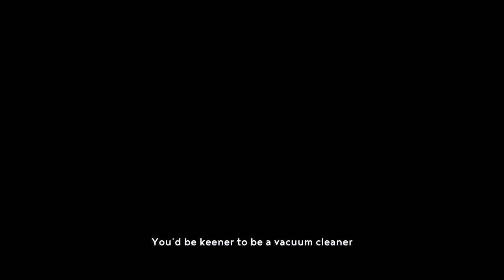Mario + Rabbids Sparks of Hope + DLC - All Bosses (No Damage)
A guide for how to defeat all bosses in Mario + Rabbids Sparks of Hope (Including all DLC) without taking any damage.  This took a lot of work and I hope that the strategies presented help anyone with these bosses.  Time stamps for each boss are listed below.

00:00 Giant Wildclaw
15:50 Midnite
15:12 Bedrock
27:15 Wiggler
32:25 Daphne
42:48 Darkmess Bowser
50:05 Darkmess Edge
55:35 Cursa Final Boss
1:22:55 Ending

Rayman in the Phantom Show DLC
1:25:23 The Kraken
1:36:25 The Dragon
1:41:35 The Phantom

The Last Spark Hunter DLC
2:04:46 Proto Mecha King Bob-Omb
2:11:10 Kanya / Mecha King Bob-Omb

Special Gold Pipe Bosses / The Tower of Doom Bosses
2:26:08 Giant Goomba
2:31:43 Giant Squashette
2:35:55 Giant Depleter
2:41:10 Giant Magikoopa
2:48:05 Giant Magnafowl